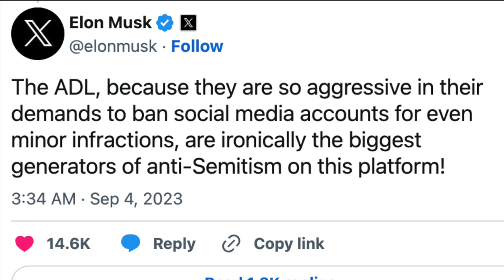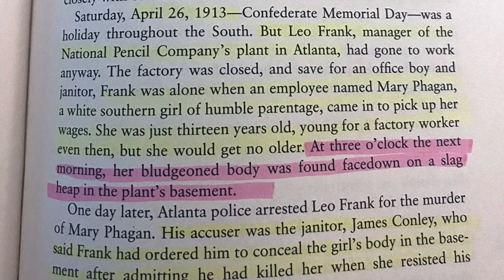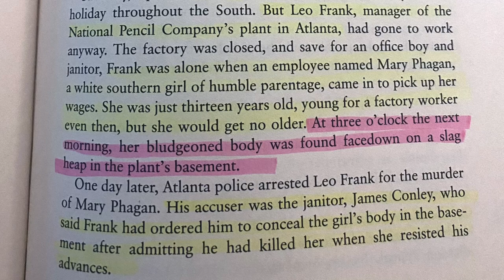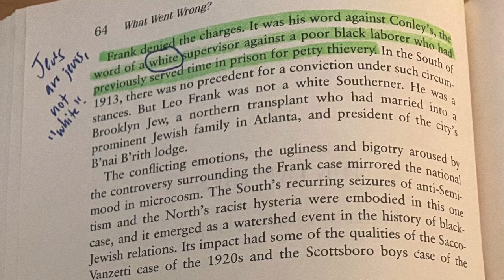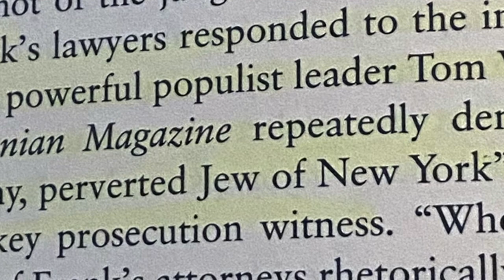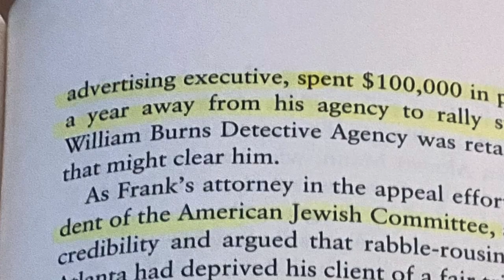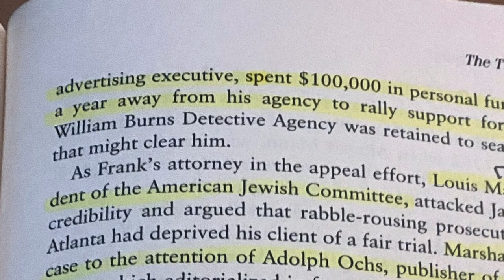Leo Frank and the ADL - The Disturbing Details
BanTheADL is a trending tag on X right now and it's important to review history as it relates to this present day topic.

The ADL was created the same year of the infamous Leo Frank trial.  In this video, I share with you valuable insight from author Murray Friedman on the Leo Frank trial, from his book What Went Wrong? The Creation & Collapse of the Black-Jewish Alliance.

I also recommend checking out my E. Michael Jones book Playlist and related videos as well.

-  Deep book reviews on subjects like History, Metaphysics, & Current Events.
-  E. Michael Jones book reviews.
-  Various fun, inspirational and motivational content, Gaming, Chicago and local area beer brewery tours, playing cover songs, reviewing particular products, and some my adventures.

NEW TWITTER: @chitalkshowhost